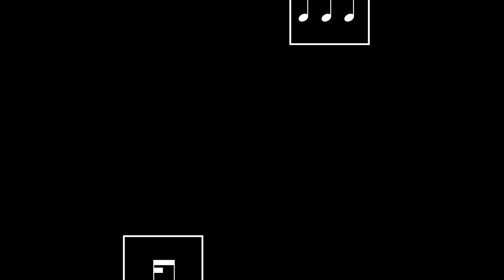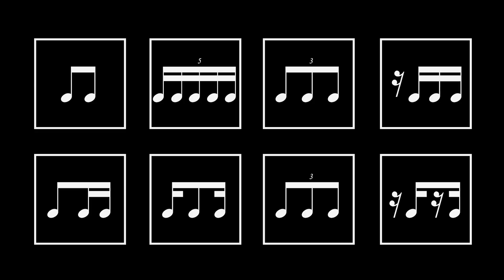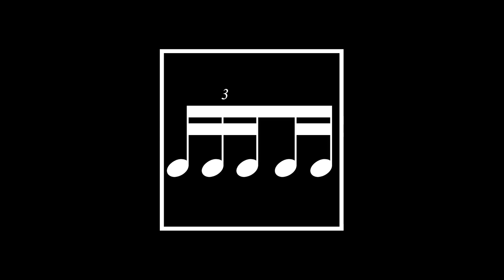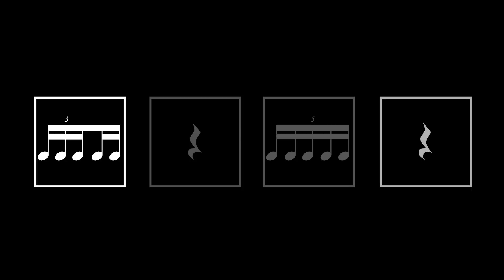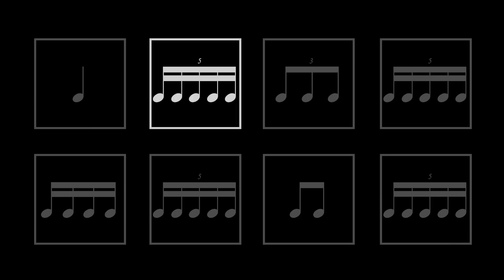ADVANCED Rhythm Training! (Interactive Practice)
We practice advanced rhythms including syncopation, quintuplets, quarter note triplets and more. Improve your timing with interactive rhythm practice!